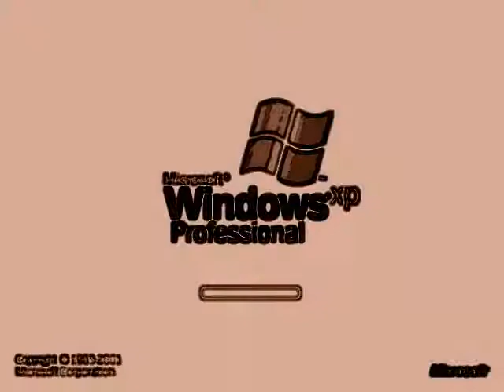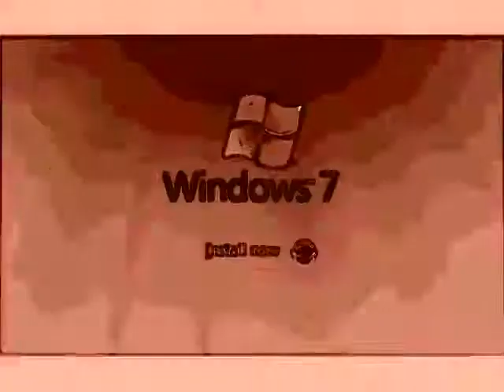Windows Startup and Shutdown Sounds with Lolman's Weird Effect